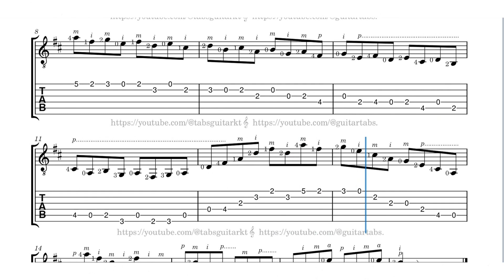Carulli | Scale in D, Chords and Exercises in D | Méthode de Guitar | Op. 241 | TAB | ♩ = 100